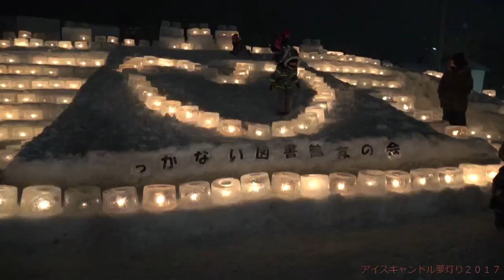アイスキャンドル夢灯り(稚内市立図書館)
稚内市立図書館でのアイスキャンドル